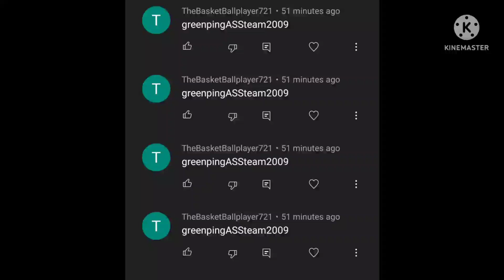Countdown 7: Calling out TheBasketBallplayer721 for spamming in the comments section